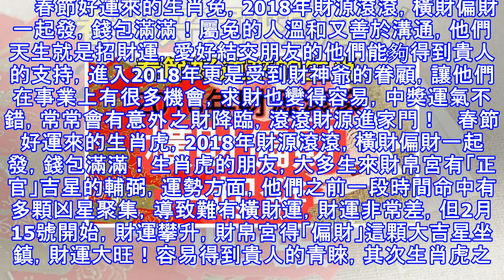春節好運來的生肖，2018年財源滾滾，橫財偏財一起發，錢包滿滿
春節好運來的生肖，2018年財源滾滾，橫財偏財一起發，錢包滿滿！ 2018年的傳統春節，很快就要到來，這是可喜可賀的事情，也是值得我們關注的事，因為大家的運勢也開始慢慢產生變化了，特別有些生肖的人，運勢越來越好，人的運勢一直都有盛衰之別，即使同一個人，在不同時節，也常能感受到不同運氣的影響。運氣好時，人人喜上眉梢，在對新年有吉祥美滿的祈願之時，更有運氣也處於「壞的不靈好的靈」的最佳階段，可以讓人官運如錦繡，財運似飛虹。下面根據生肖命理推算，春節好運來的生肖，2018年財源滾滾，橫財偏財一起發，錢包滿滿。     春節好運來的生肖兔，2018年財源滾滾，橫財偏財一起發，錢包滿滿！屬兔的人溫和又善...